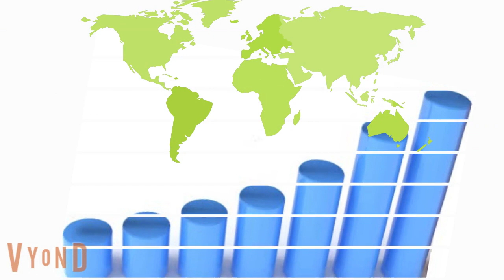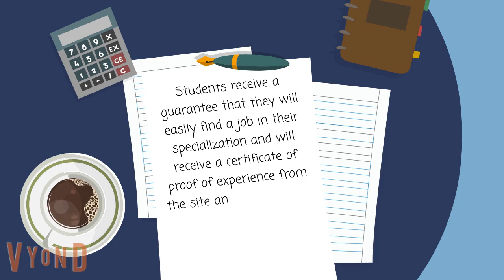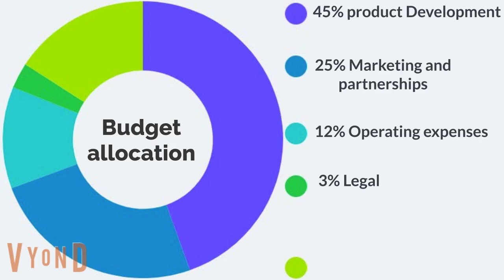GoOreo. Decentralized Career Platform!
GoOreo.
Decentralized Career Platform!